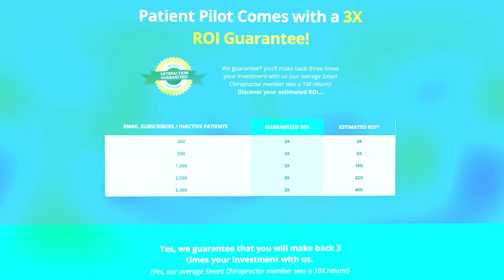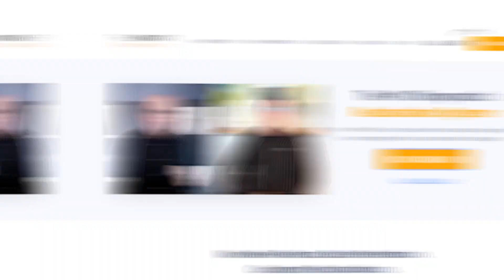The Power of Recurring Revenue in Chiropractic with Dr. Christopher Marvin | Interviews Podcast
*Patient Pilot: Grow Your Practice on Autopilot*
Patient Pilot is the fastest, easiest way to grow your practice—without spending a dime on advertising. Book a free demo today to see how Patient Pilot can deliver consistent patient reactivations:

*Recurring Revenue Strategies for Chiropractors with Dr. Christopher Marvin*

In this episode of Interviews by The Smart Chiropractor, Dr. Jeff Langmaid and Dr. Jason Deitch sit down with Dr. Christopher Marvin, a new chiropractor who’s paving the way with innovative revenue models.

✅ *Memberships & Subscriptions:* Learn how Dr. Marvin is building sustainable income streams.
✅ *Providing Value:* Why avoiding deep discounts is key to long-term success.
✅ *Online Courses & Nutrition Coaching:* Discover how to diversify your offerings and attract patients.

If you're ready to transform your practice with recurring revenue and value-driven care, this episode provides a clear, actionable roadmap for success!

*Tips for Generating Recurring Revenue Highlights:*
00:00 - Intro
01:07 - Transition from physical therapy to chiropractic
04:08 - Nutrition coaching, online courses, workshops, helping others
10:26 - Money doesn't bring happiness; purpose does
15:04 - Instagram feed focuses on fitness and health
19:05 - Equipment used for online chiropractic video

*Follow Dr. Christopher Marvin:*

*New Here?*
Welcome to The Smart Chiropractor—your go-to resource for modern chiropractic marketing. Co-founders Dr. Jeff Langmaid and Dr. Jason Deitch share actionable strategies, tools, and insights to help you grow your practice, reactivate patients, and deliver exceptional care.

*Send Emails. Get Reactivations.*
📧 Turn your email list into a revenue-generating powerhouse with Patient Pilot. Schedule your free 1-1 demo today and discover how we can help you generate weekly patient reactivations: